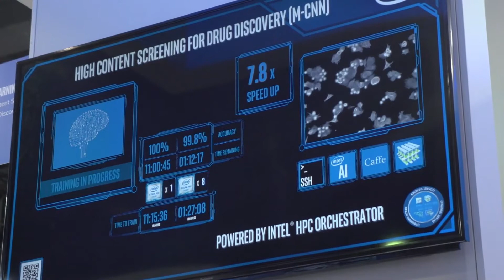Pradeep Dubey on how Intel is bringing AI & Machine Learning to the Masses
In this video from ISC 2017, Pradeep Dubey, Intel Fellow and Director of the Parallel Computing Lab at Intel, discusses how artificial intelligence impacts a wide range of industries and is driving the need for massive amounts of compute power enabled by Intel.